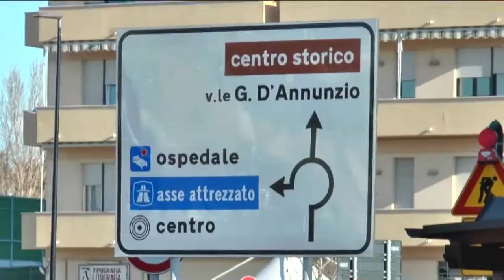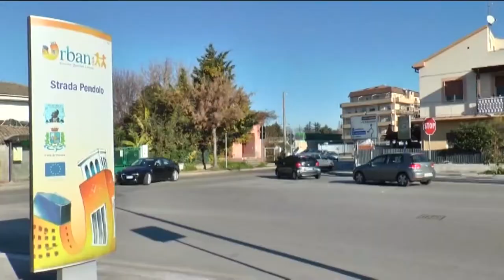Pescara. Presentato in Comune “Udc in tour per i quartieri”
Questa mattina a Palazzo di Città a Pescara il capogruppo in Consiglio Comunale Massimiliano Pignoli ha presentato il progetto “UDC in tour per i quartieri”, un modo diverso di ascolto dei cittadini per conoscere problemi e ricevere istanze